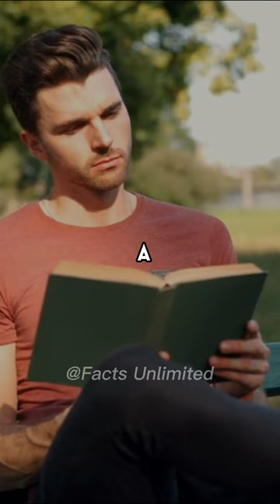Did you know that in 1939, Ernest Vincent Wright ?